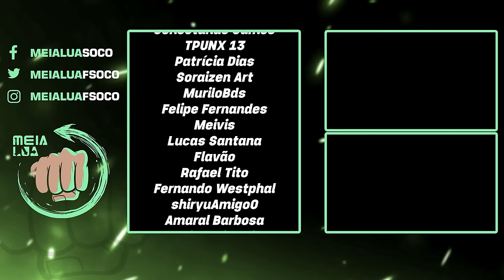MORTAL KOMBAT 1! O Melhor FARM DE XP da TEMPORADA 3 (Até o Momento)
Nosso PC Gamer:
VGA: NVIDIA GeForce RTX 3070ti
Proc: Intel Core i5 10600k 4.1Ghz
Mobo: Asus Z490M Plus
Microfone: HYPERX QuadCast
SSD: TeamGroup T-Force Delta 500gb
Fonte: Corsair TX850 W